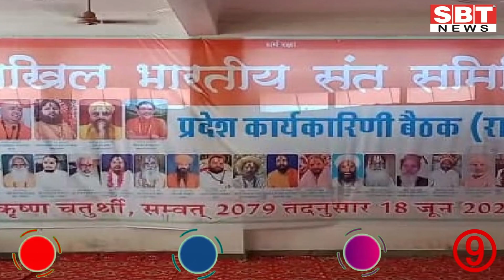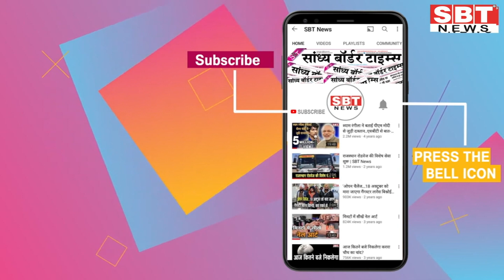17 जून : राजस्थान शाम 7.15 बजे की 12 बड़ी खबरें | SBT News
About This Video:
17 जून : राजस्थान शाम 7.15 बजे की 12 बड़ी खबरें